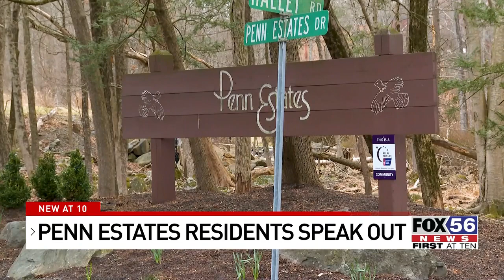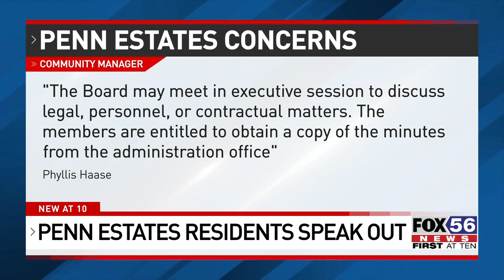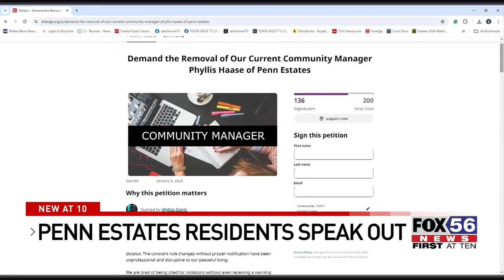Penn Estates residents speak out against management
In March FOX56 highlighted the stories of two Penn Estates residents who feel the administration takes advantage of residents and believes community manager, Phyllis Haase, is to blame.